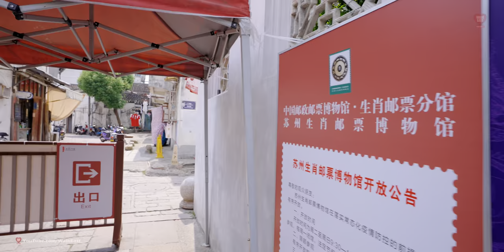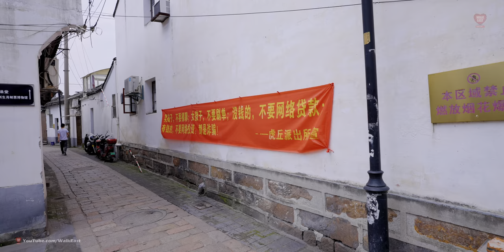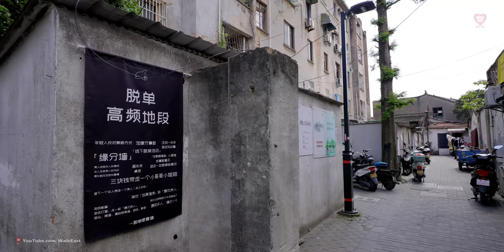Walking in Suzhou's Old Alleys, Eastern China's Old Residential Areas | 4K HDR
Suzhou is a street photographer’s daydream.

Old streets, narrow alleys and a network of canals.

The houses remind me of Beijing hutongs.

If you enter through the front door, you will find yourself in a narrower alley that zigzags around many small houses.

Kind of like a commune.

Most of the people living here are old Suzhounese people or migrants that only want a small space and a cheap rent.

It is amazing how quiet these alleys are. They are right in the city center, but you turn a corner from a busy street, enter one of them and it is like if you travelled back in time, or to a very remote village.

There was almost no people, only a few grandmas chatting and a couple of children playing. One of the alleys was completely empty. It was so quiet!

There are a lot of old wells in that area and people still use their water to wash clothes and vegetables.

I wouldn’t mind living in one of those alleys! Although the rooms in the ground floor must be pretty dark.

In contrast to cities like Shanghai, Suzhou enjoys a landscape of fairly low-rise buildings, green leafy parks and a canal system that winds its way through the city.

The city itself and outlying area has about 10 million people and is a bustling metropolis that is the best of new and old China.

Suzhou boasts buildings over 2,000 years old while modern cutting-edge skyscrapers glimmer in the distance.

The beauty of Suzhou can be found in its abundance of classical Chinese gardens, which have been added collectively as a UNESCO World Heritage site.

Just a short travel by bullet train from Shanghai, and easy access to numerous waterside cities, Suzhou is an amazing place to live.

Here is the top 10 Suzhou food you should try:
Pan-Fried Bun.
Sweet and Sour Mandarin Fish.
Taihu Lake Three Whites.
Noodles with Red Soup.
Gorgon Fruit with Sweet Osmanthus.
Cherry-shaped Pork.
Fermented Rice Wine Cake.
Quick-fried Shrimps with Biluochun Tea.

Suzhou is a beautiful and historic city. It is located in the south-east of Jiangsu Province. On the map it can be found half way between Beijing and Hong Kong and nowhere near Singapore, but very close to Shanghai. SIP’s train station has a high-speed train to the center of Shanghai, taking just 25 minutes to reach the city.

Shanghai boasts tennis tournaments, grand prix, top flight soccer, museums, art galleries, theatres, musicals, and world class dining.

The weather in Suzhou is mild with four distinct seasons.

The temperature peaks in July.

Spring and Autumn are very pleasant. Winter is not too cold, and with breaks for Christmas and Chinese New Year, there is always the chance to retreat to warmer climates.

There are shopping malls with international chains such as Sam’s Club, Walmart, Auchuan, and IKEA. Every type of restaurant can be found from Australian and US steak houses to Greek cuisine, charming Italian bistros and Mexican fare.

Of course, all different types of Chinese are available to try from traditional Suzhou fish to spicy Szechuan to Cantonese. And if eating out isn’t your thing, restaurant delivery is commonly used and available for most restaurants.

We are lucky to have several expat grocery delivery services available making it is possible to get international groceries delivered without ever having to go to a store.

There is always something to do on the weekends and at night. Suzhou is full of arts, culture, parks and recreational outlets.

Residential areas are regularly punctuated by parks and gardens. The Suzhou Arboretum is about 10 minutes on bike from the school. The Cultural Arts Centre boasts performances from Austrian choirs, German orchestras, English drama companies and all kinds of local talent. The Suzhou Sports Complex hosts all types of major sporting events.

Suzhou has lured many Fortune 500 companies and is a recreational spot for locals and expats.

It has a shopping and entertainment district named Times Square, a London Eye–like Ferris wheel, multiple Western and Asian restaurants, bars, theaters, and a concert hall, plus colorful musical fountains on Jinji Lake at night—and it’s all just a 20-minute subway ride from the heart of Old Town.

0:00 Intro
1:12 Alleys around Shantang Street
20:46 Alleys around Pingjiang Street
41:33 Alleys around Humble Administrator Garden
53:18 Suzhou Center Plaza - The new downtown
1:03:02 Around the Jinji Lake
1:09:25 Suzhou Karting Club